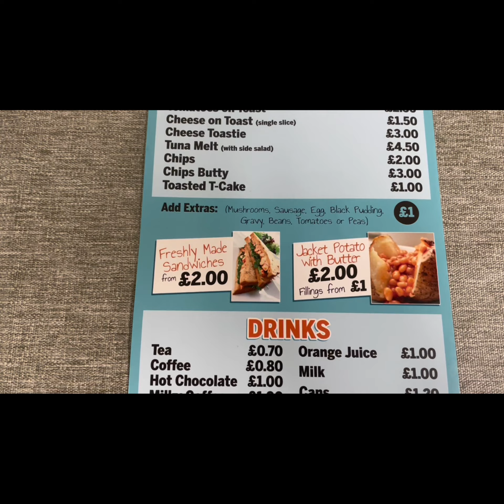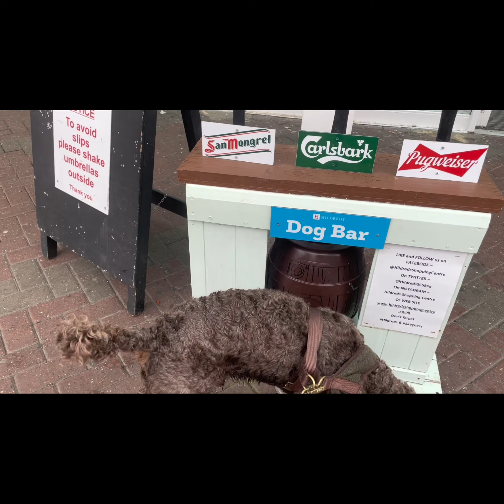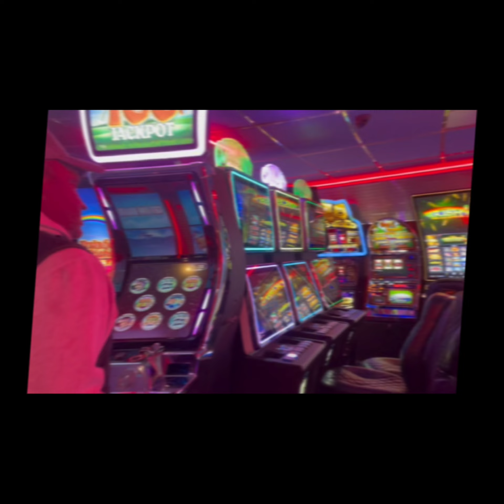SKEGNESS "Full ENGLISH Breakfast" Summer 2023 Part 2 S1-E1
In this episode we visit Skegness in our VW Crafter campervan and spend 24 hours reviewing what ever we encounter, this is the first video of many to come so subscribe so that you don't miss out on future adventures, because there are plenty more to come.
Camper Van chronicles!
We travel around different places in our VW Crafter campervan with our cockapoo dog Teddy. Join us as we embark on thrilling journeys, combining the freedom of the open road with adrenaline-pumping activities.
Get ready for heart-pounding jet ski sessions, epic fishing expeditions, mouth-watering cooking sessions and honest reviews of the best camper van gear.
Whether you’re a seasoned traveler or just dreaming of hitting the road, our videos will inspire and entertain you.
Let the Camper Van Chronicles BEGIN!
Join us as we hit the open road, traveling to breathe taking locations while towing our trusty jet ski.
Experience the thrill of riding the waves, exploring hidden coves, and reeling in the biggest catches.
Watch as we whip up delicious meals on the go, showcasing mouthwatering camp fire cooking recipes

similar to ​⁠
Credits: